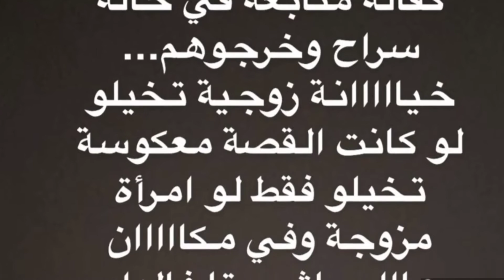متابعة محمد الترك وعشيقته وصال في حالة سراح و دنيا باطمة تحتج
قرر قاضي التحقيق قبل قليل من يومه الأربعاء 26 أكتوبر الجاري، متابعة محمد الترك زوج الفنانة دنيا باطمة، وعشيقته وصال و شخص ثالث في حالة سراح.
و وفق المعطيات المتوفرة، فقد تم إخلاء سبيل الترك بكفالة قدرها 10 ألاف درهم، فيما تقرر إخلاء سبيل المدعوة وصال التي تتهمها دنيا بكونها عشيقة محمد الترك، مقابل كفالة قدرها 5000 درهم، فيما تقرر متابعة الشخص الثالث دون كفالة.
هذا و احتجت دنيا باطمة على هذا القرار عن طريق سطوري عبر حسابها أنستغرام.
ويتابع المعنيون بالأمر، من أجل “التحريض على الفساد و السرقة و التقاط صور و مقاطع فيديو لأشخاص داخل مكان خاص ونشرها دون موافقتهم”.
ويشار إلى أن دنيا باطمة، وضعت صبيحة اليوم شكاية مباشرة جديدة لدى وكيل الملك بابتدائية مراكش.

شكرا لكل من شارك وساهم في نشر هذه القناة

فالمرجوا منكم الإشتراك بالقناة و تفعيل زر الجرس ليصلكم كل جديد  و شكرا